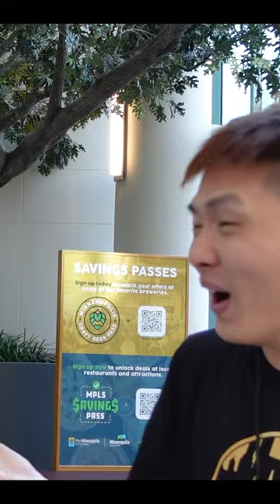SPEECHLESS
This clip is from MTG Content Creators vs Scryfall Random Commander. creators guess the random Scryfall commander ~

Socials:
Esmond: Esmond_Heng
CovertGoBlue @covertgoblue
Mitch @TheCommandersQuarters